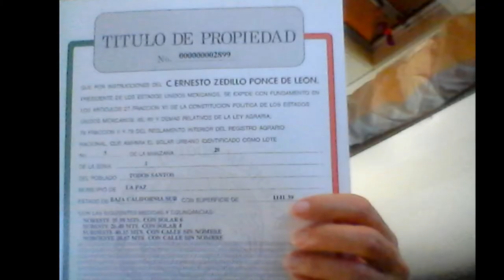Thinking about Moving to Mexico?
This is a super brief and slightly comical overview of the process I went through to ultimately purchase property in Baja Mexico.  If you're thinking about moving to or investing in real estate in Mexico, I'm happy to help you get the ball rolling!  I truly believe if I can do it, anyone can.

I made offers on three properties over the span of almost a year.  They all fell apart for reasons I'll get into in another video.  I was just about to give up when I found a little property for sale by owner.  Long story short we made a deal that we were all happy with, and now I'm the grateful owner of a small piece of paradise, biking distance to the ocean, in Todos Santos, Mexico.

Many more videos to come including the pros & cons, ups & downs, and ins & outs of buying and living in Mexico.   This video is really just an intro. I hope you enjoy it, and if you have any questions please post them in the comment section and I'll answer them in my upcoming videos.